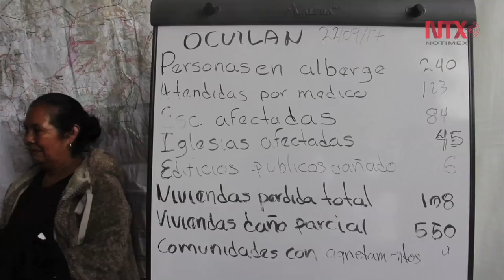Ocuilan, Estado de México, necesita materiales de apoyo por sismo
El municipio de Ocuilan en el Estado de México se vio afectado por este fenómeno, el cual causó daños a más de 800 viviendas